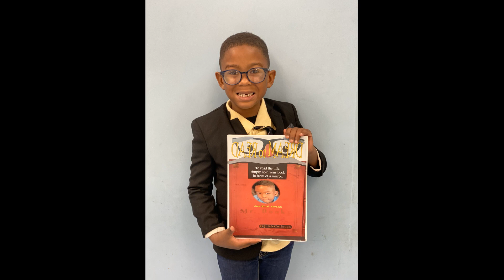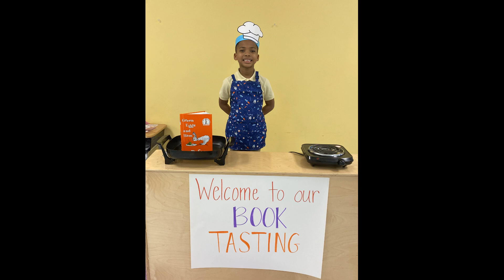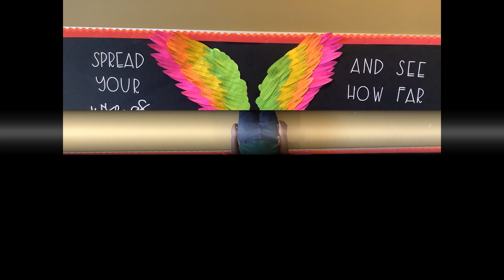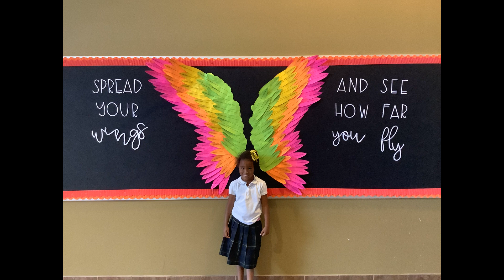Tucker Kinder Class 2022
These students are part of Mrs. Tucker's 2022 Kinder Class at Wilson Elementary  School.